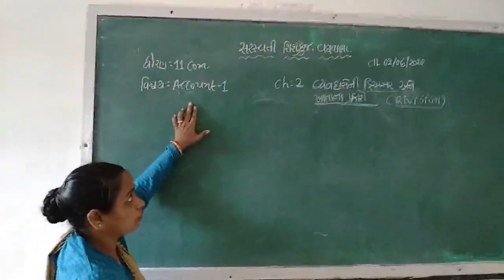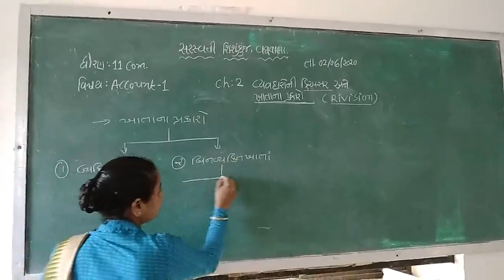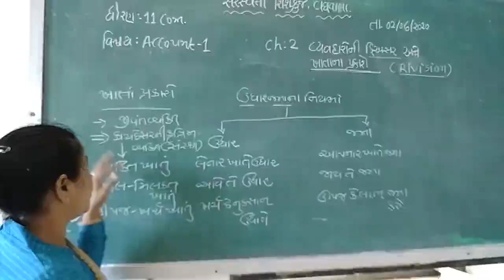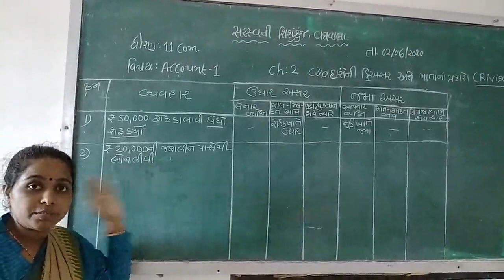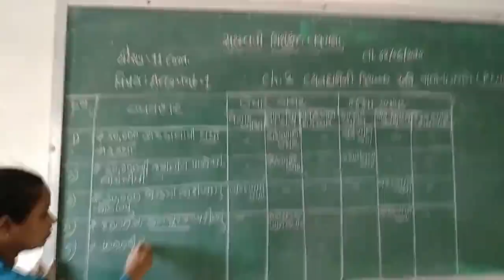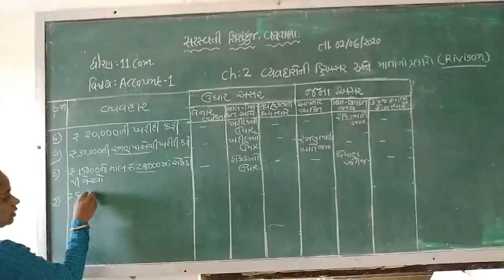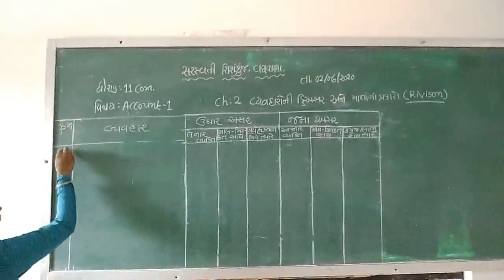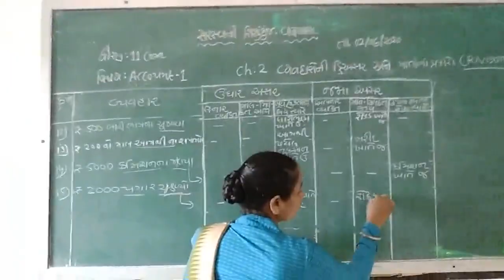Std : 11 Sub : Account Chap 2 Part - 1